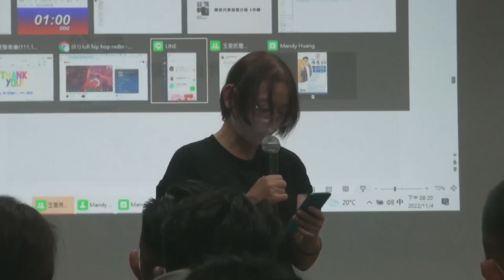莊笠在玉里鎮民間政見發表會上的發言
花蓮縣政府、玉里鎮公所建設科服務過
觀光發展 監督理性 建設科 會提案 也會寫計劃案 全民參與
全部人參與政治，正式交到代表會讓大家一起。
我們玉里值得更好 不會讓你失望